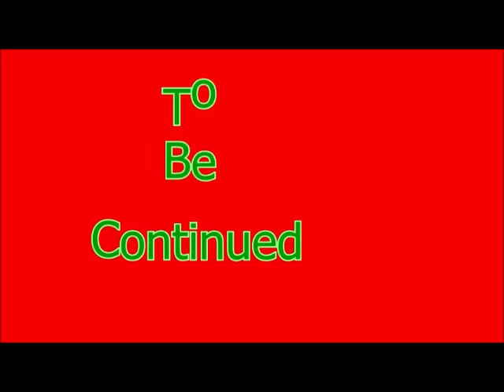Splatoon 2 Episode 26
Family Friendly Gaming is pleased to share this game play video for Splatoon 2.